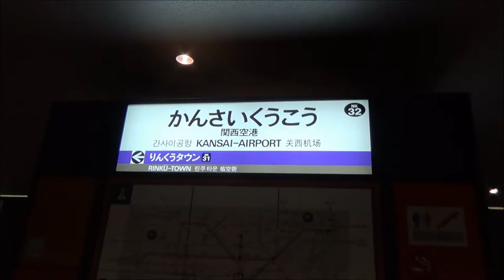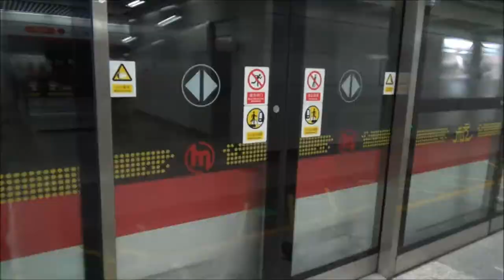2014年8月13日から17日までの杭州･上海旅行1日目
2014年8月13日杭州･上海旅行1日目